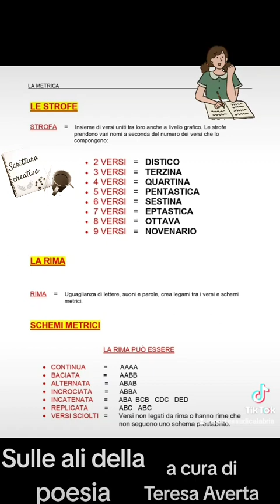CORSO DI SCRITTURA POETICA -LA METRICA-(11)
a cura di @TeresaAverta